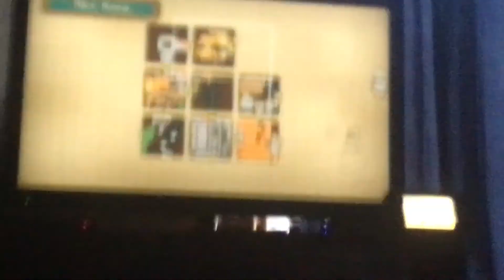Zelda: Skyward Sword Ep19 Pt8:Desert Segment